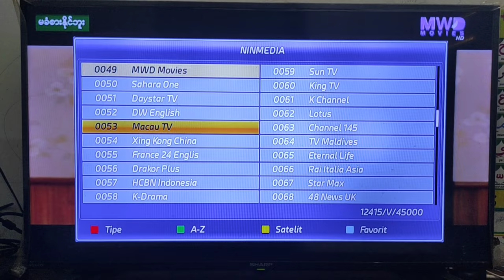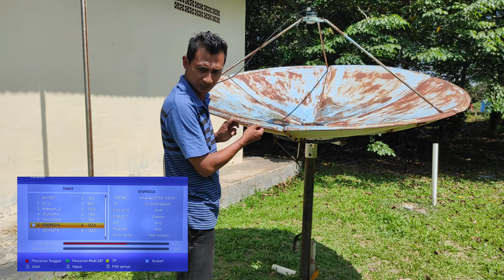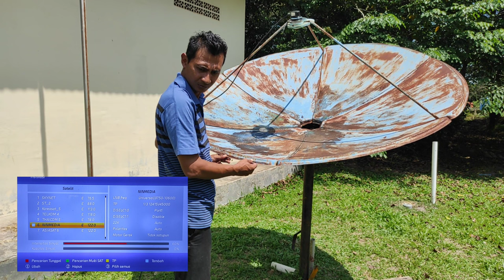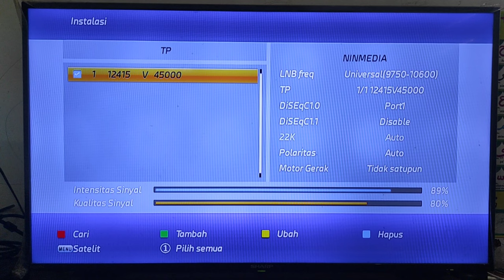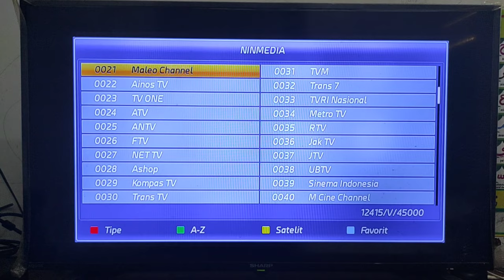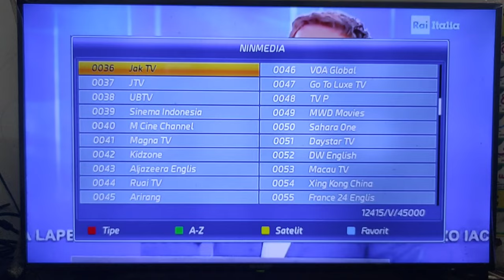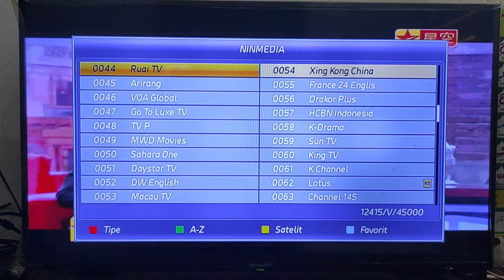Frekuensi 12415 V 45000 Ninmedia Aktif Kembali || Adakah Channel Baru??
Transponder Ninmedia Yang Sempat Hilang Beberapa Pekan Terakhir kini normal Kembali. Silakan Sahabat Sahabat Almeera Untuk dapat bisa Menonton Siaran Siaran Televisi dari Ninmedia yang Hilang Beberapa Bulan Terakhir.

NinmediaTerbaru2021 Asisasat9Kubanb The Ninmedia transponder that had been missing for the past few weeks is now back to normal. Please friends of Almeera's friends to be able to watch television broadcasts from Ninmedia that have been missing in the last few months.